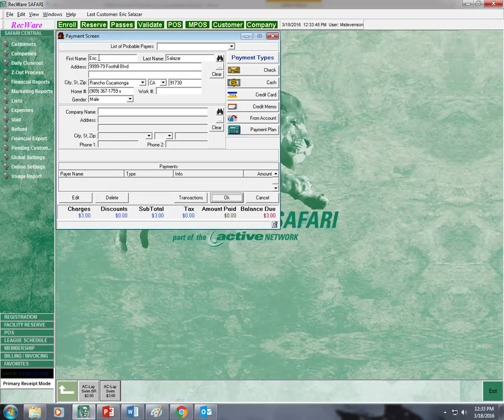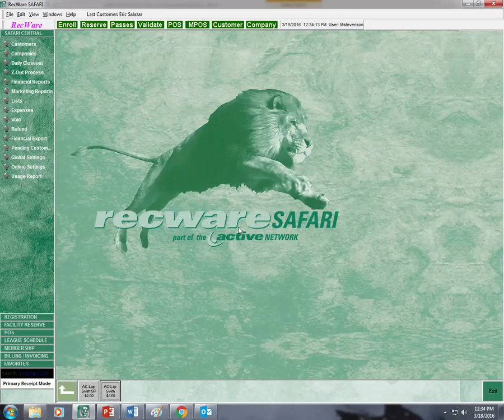POS CC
Description